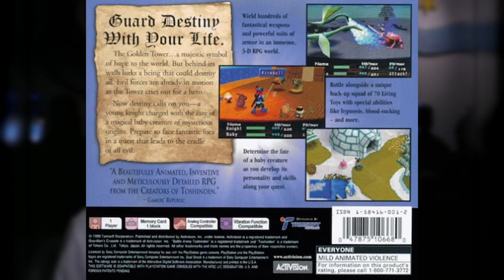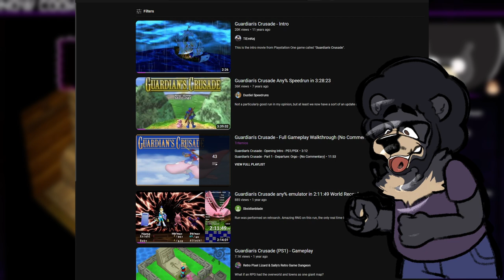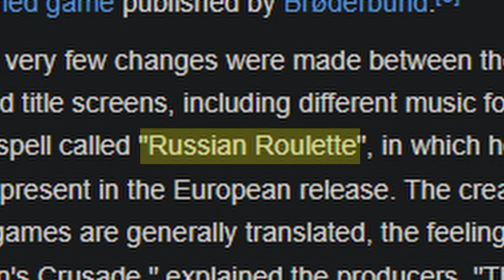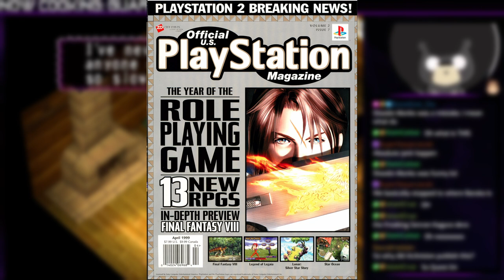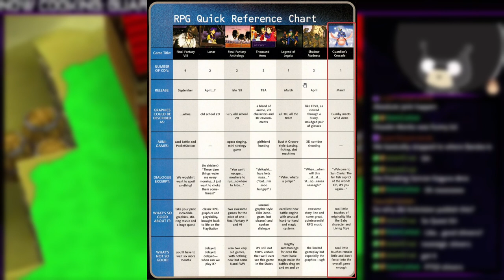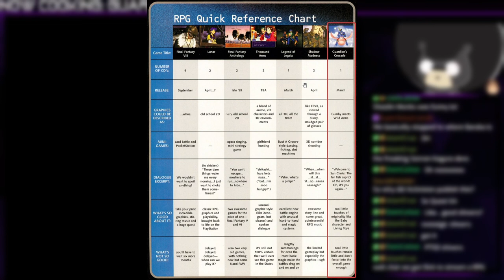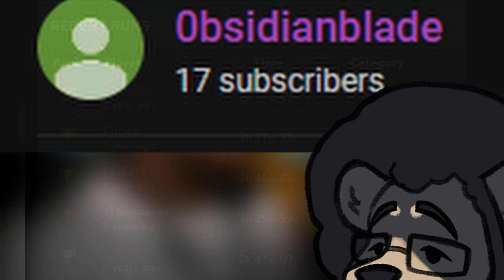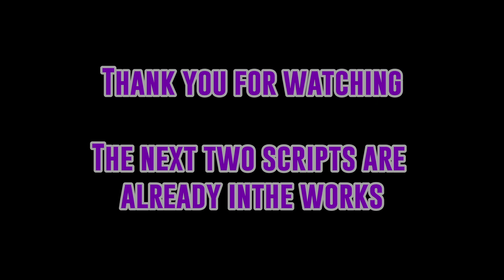Why Did I Hate: Guardian's Crusade | Deliberate Draftings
Links & Credits in the Pinned Comment
00:00 - Intro
02:01 - History
05:26 - The Game
11:48 - Review
13:10 - Closing
13:23 - Credits